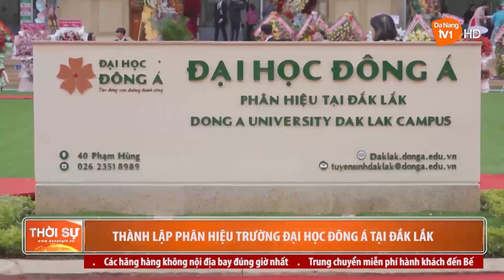THÀNH LẬP PHÂN HIỆU TRƯỜNG ĐẠI HỌC ĐÔNG Á TẠI ĐẮK LẮK